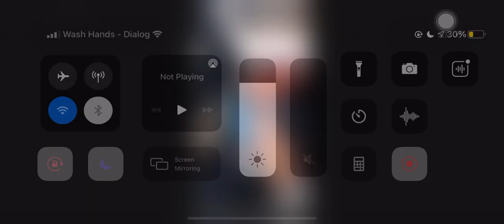Truck Simulator: Ultimate - GamePlay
Taking a first look at the newly released Truck Simulator: Ultimate

The best truck driving simulator game of 2020 comes with the most realistic driving physics, unlimited customization, huge open world, addictive gameplay and endless fun!

- Multiplayer season. You can either carry joint cargo or participate in races. A brand new multiplayer experience awaits you.

- Transport a wide variety of cargo in over 100 cities

- Participate in auctions on the freight stocks and earn higher profits

- Build your own truck fleet

- Design your offices the way you want

- Update your trucks with lamps, Bumper, horn, cockpit lights and more modification options

- 32+ Amazing Trucks

- Play with American Trucks and European Trucks

- Used Trucks Market

- Detailed Cockpits

- Rest areas. You can now order food and beverages at the rest areas.

- DLC mode system

- More than 250 radio stations

- Realistic Weather Forecast

More features will continue to be added!

★TRUCK DRIVING PHYSICS

Ultimate Truck Simulator combines the realism and fun driving physics to create the best car driving simulator on mobile with its advanced car driving physics engine. The best truck driving simulator comes with the best driving physics! From euro truck to off road monster trucks, all kinds of vehicles have their own physics!

★UNLIMITED CUSTOMIZATION

Create your own truck and show off your style to everyone! From countless vinyls to car parts, you can create your own dream car with this game. Imagination is your only limit! Extreme truck customization is waiting for you!

The huge open world map is designed in a creative way to test your extreme car driving skills and provide the best gameplay experience. From cities to deserts, Ultimate Truck Simulator comes with the largest open world map with extremely detailed environment. Drive on the endless offroad area with your extreme truck and experience the most realistic truck driving experience on mobile.

★THE BEST SOUND EFFECTS

All the sounds are recorded from real trucks to provide the strongest feeling to the player. From the real racing car sound to the burning truck engines, every truck has their own special sound recorded from real racing trucks!

★THE BEST GRAPHICS

With the help of advanced graphics engine, Ultimate Simulator now provides the most realistic graphics and deepest 3D ever on mobile. You will have a hard time distinguishing your extreme trucks from the reality!

★COUNTLESS TRUCKS

Racing trucks, off road vehicles, rocket trucks... Pick your favourite vehicle and do whatever you want to do in a giant open world map!

Ultimate Truck Simulator will be updated regularly with your suggestions.

Download the best truck game of 2021 now!